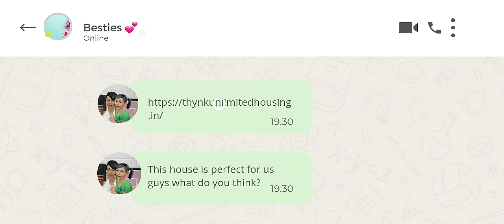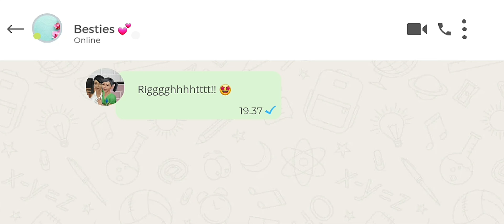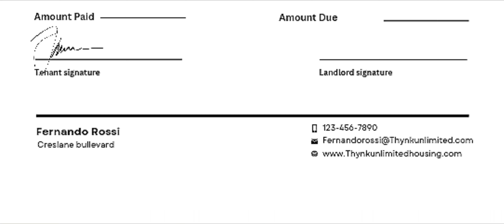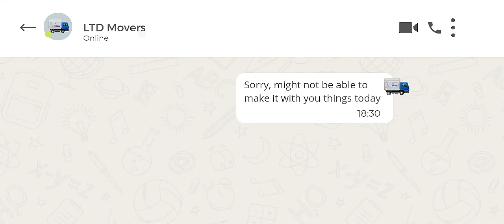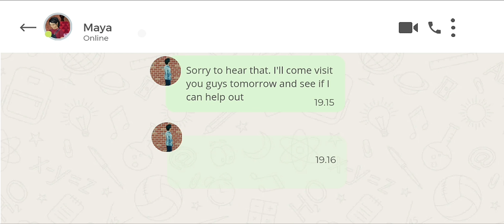College Diaries S2 EP.1 Part 2 When life gives lemons 🍋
Maya, Olivia and Ivy are having to come to terms with the fact that they were scammed by their landlord.

Luke, Yonas and Mason move into their new house only to realize that their new senior housemates lack certain "congenial behaviors".

Video Link:     • Ikson - Wanna (Vlog No...  ​

🎈Song : Daystar - SOSO /   ￼ • ✨샛별 - SOSO✨(Royalty Fr...